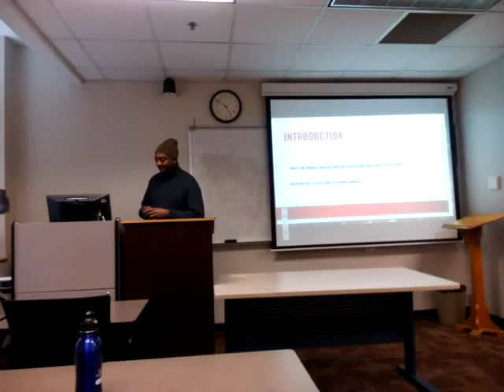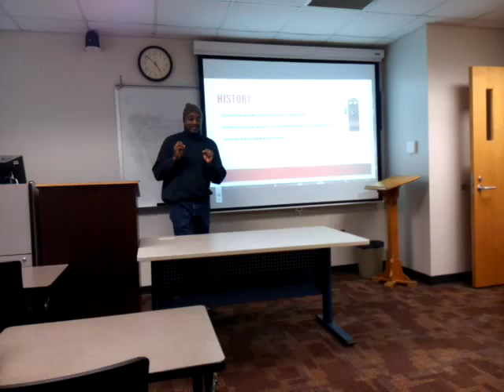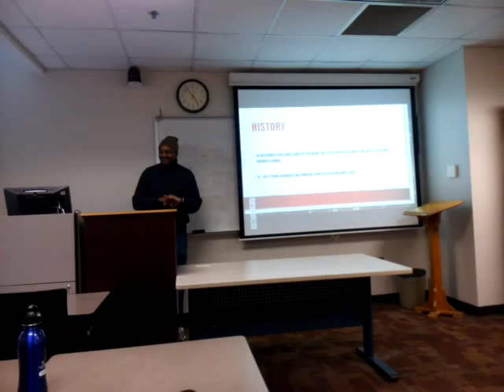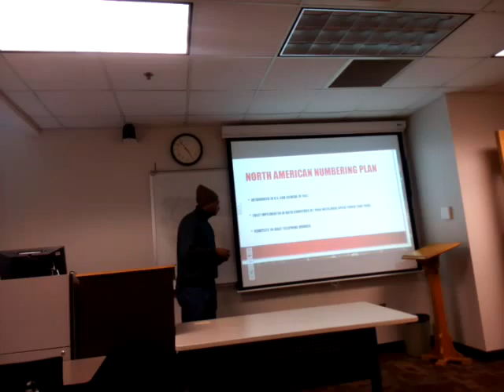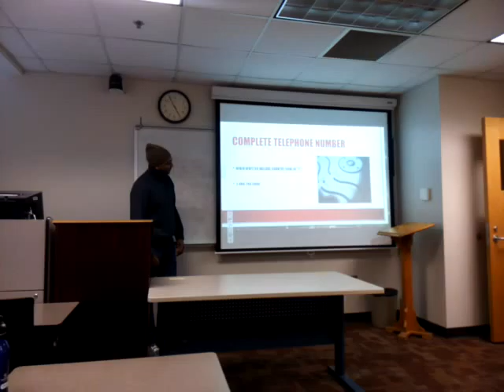Michael Vaughn inform speech rehearsal